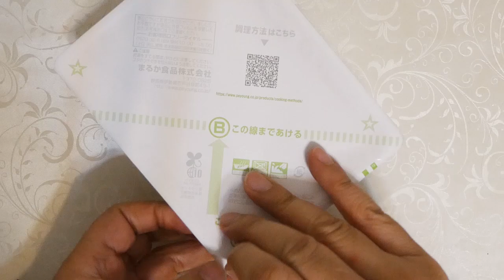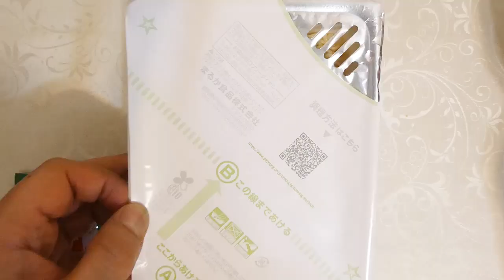まるか食品 ペヤング 沖縄・石垣島ユーグレナ塩やきそば 食べてみた (カップ麺日記 No.2447)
ビタミン・ミネラル・食物繊維などをバランスよく含んだユーグレナふりかけを1袋使用した商品で、1食で59種類の豊富な栄養素を効率よく摂取できます。